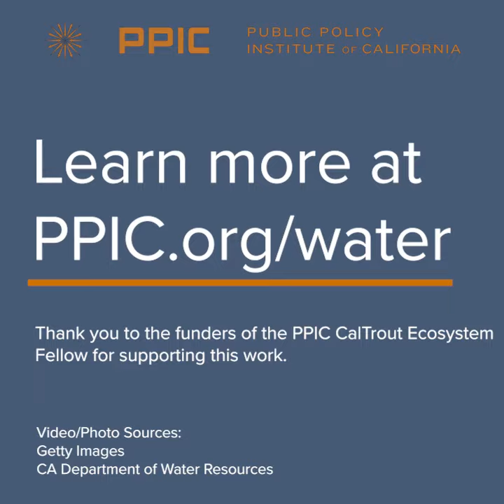Improving the Health of California’s Freshwater Ecosystems